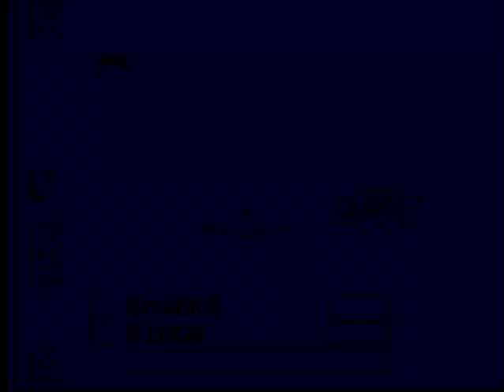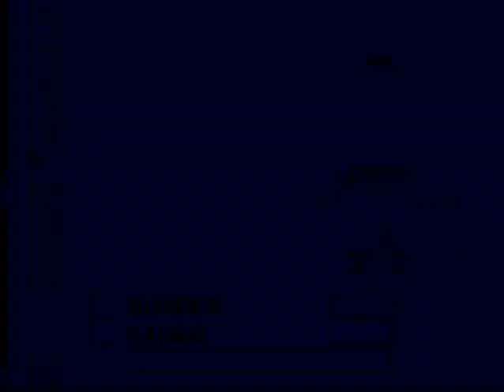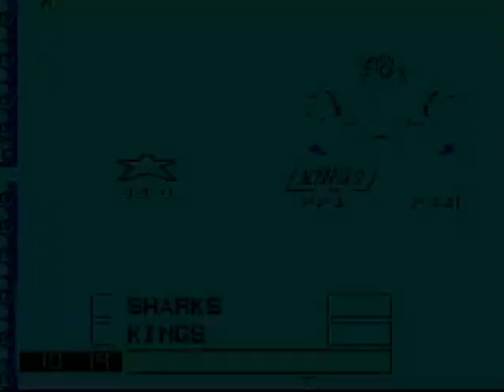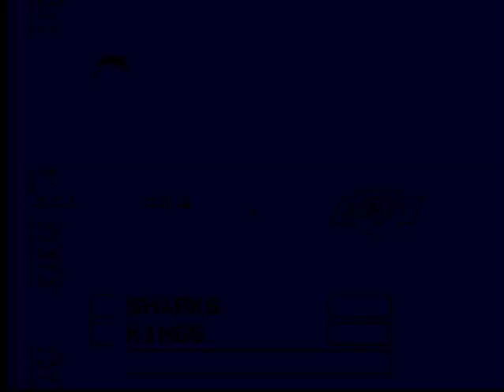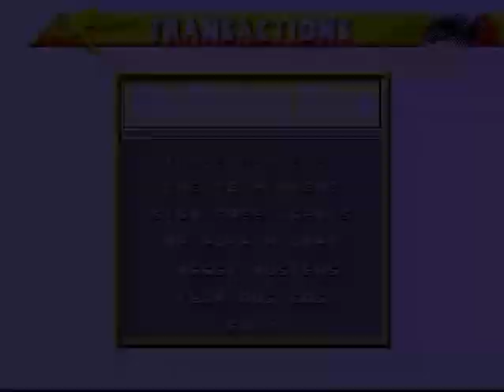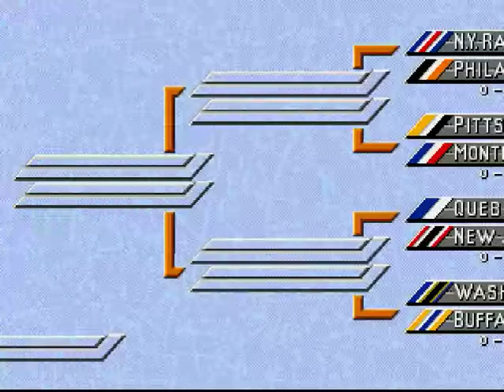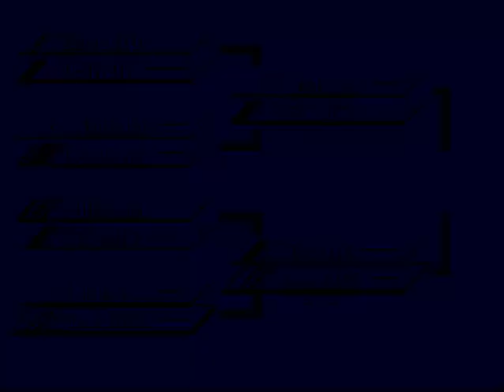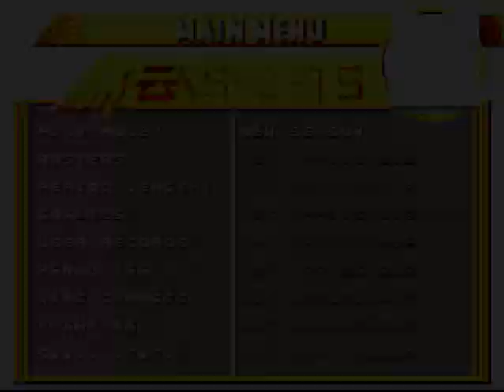It's just me guys, just me